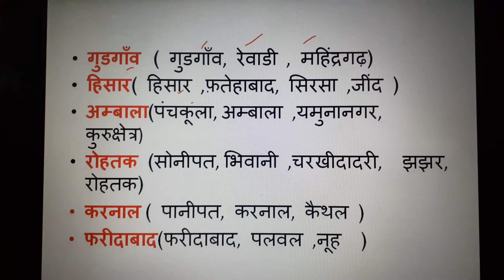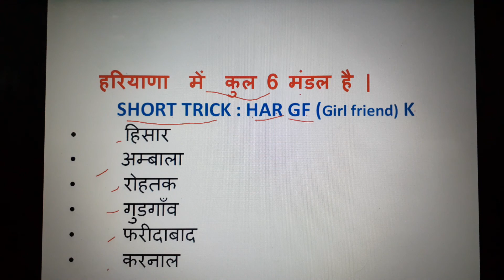Haryana k mandal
Haryana k mandal, mandal,haryana G.K,hssc gk,gk trick